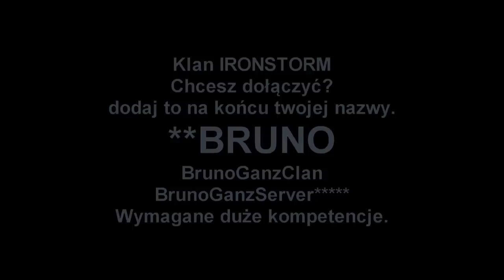Iron Storm Server Clan BrunoGanz [Preview 1]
STORNA INTERNETOWA KLANU W WERSJI BETA

NOWY POLSKI SERWER OGÓLNOŚWIATOWY BrunoGanz
Nazwa Serwera BrunoGanzServer
Pełna nazwa klanu BrunoGanzClan lub Klan
Serwer startuje 10.02.12r

Dlaczego BrunoGanz?
Od imienia i nazwiska Bruno Ganz Zajebistego aktora, który znany jest między innymi dzięki roli Hitlera w filmie Upadek. Na YouTube można znaleźć mnóstwo parodii tegoż filmu z główną rolą tego aktora. Jest on tak jakby naszym patronem. Poczytaj coś na jego temat, zobacz i zrozumiesz!. Najlepszą polską parodie jaką widziałem nazywała się "Hitler Buda z Kebabem 2.1" Autorstwa StudioLucek. Ponoć już niedługo pojawi się wersja pełnometrażowa trwająca ponad 90 minut.

Także zapraszam wszystkich doświadczonych w zagranie z klanem BrunoGanz w tą epicką grę!!!
Pozdrawiam lider, Master**BRUNO